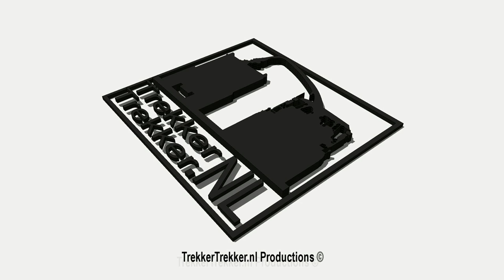Picking up grass with a John Deere 8330 with Schuitemaker Rapide 3000 + Lovely Sound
Voor deze reportage gaan we terug naar 30 Oktober van vorig jaar, een dag dat we de polders van Loenhout (B) bezochten. Zo zagen we onder andere hoe er najaar gras werd opgeraapt door een John Deere 8330 met Schuitemaker Rapide 3000 van loonbedrijf Aernouts Tax uit Loenhout (B).

For this report we are going back to October 30 of last year, one day we visited the polders of Loenhout (B). We saw how, among other autumn grass was picked up by a John Deere 8330 with Schuitemaker Rapide 3000 contractor Aernouts Tax from Loenhout (B).

Aus diesem Bericht gehen wir zurück zum 30. Oktober des letzten Jahres, ein Tag besuchten wir die Polder von Loenhout (B). Wir sahen, wie unter anderem Herbst Gras wurde von einem John Deere 8330 mit Schuitemaker Rapide 3000 Auftragnehmer Aernouts Tax von Loenhout (B) gerichtet.